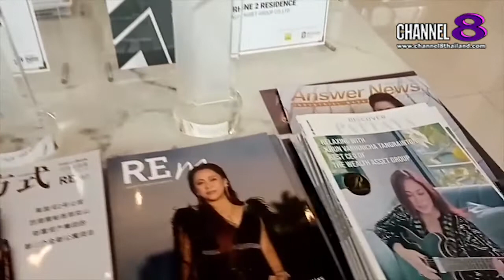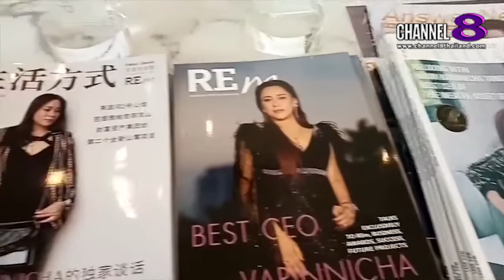Channel8Thailand : The S@M ET! NEWS : คุณ​วรินณิชากล่าวถึงธุรกิจในพัทยาและเชิญชวน​คนไทยออกมาเที่ยว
คุณ​วรินณิชากล่าวถึงธุรกิจในพัทยาและเชิญชวน​คนไทยออกมาเที่ยว​พัทยากัน

4 Ku-band @ 54 MHz
24 Ku-band @ 27 MHz

Downlink Information:
NAT TV 1 and 2
Transponder: 22
Frequency: 12090
Symbol Rate: 20000
FEC: 3/4

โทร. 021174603